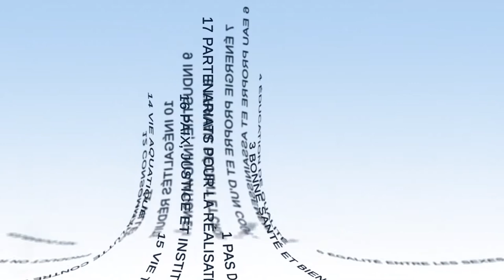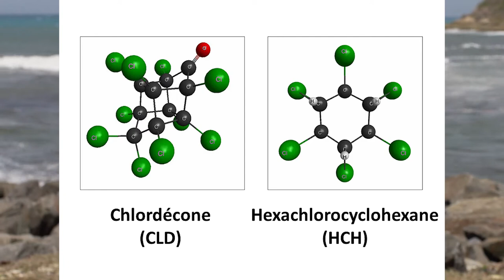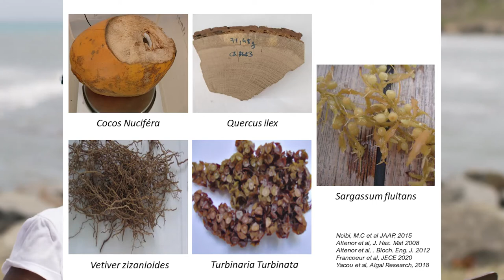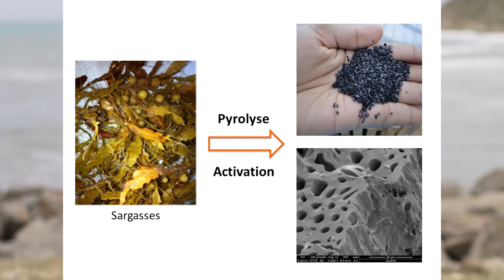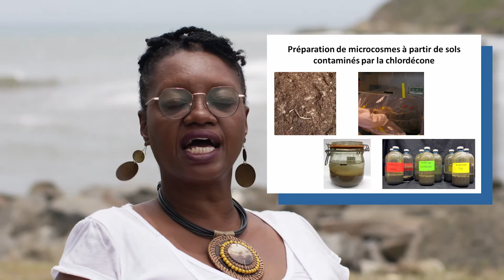Échouages des sargasses et pollutions par les pesticides : transformer une contrainte en opportunité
Sarra Gaspard, professeure à l'université des Antilles, discute dans cette vidéo des questions de pollutions dans les Antilles. Elle montre notamment que les algues sargasse constituent une matière première de grand intérêt pour réduire la pollution généralisée au chlordécone.